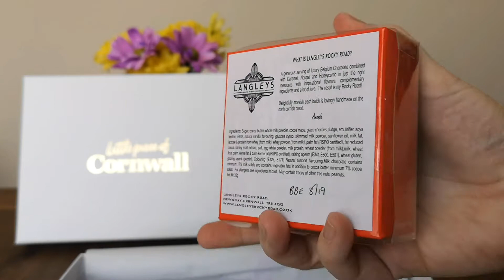Little Piece of Cornwall Subscription Box 2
Unboxing of the Little Piece of Cornwall subscription box which comes with Cornish products from local brands inside. **I was gifted the box in return for a blog post**